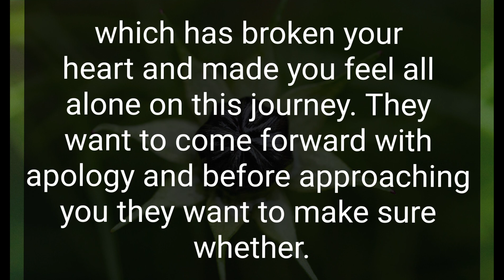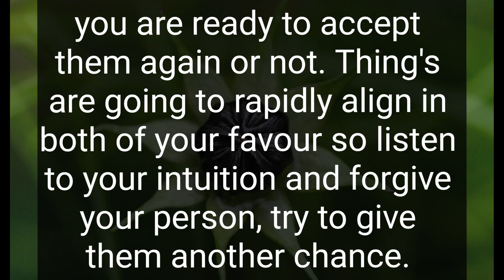Your person is going to be a significant support system, ❤️💞 DM TO DF 💌 ❣️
Related Queries-

divine masculine
dm to df
divine masculine
dm df
dm message to df today
dm tarot
twinflames